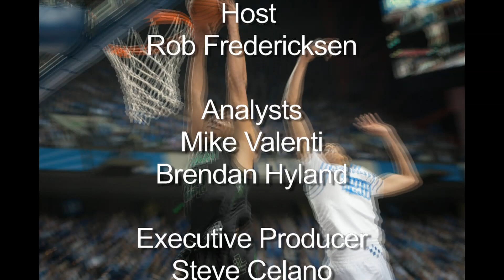Cover Three - Ep#12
This episode of Cover Three highlights the Loyola Men's Basketball and the upcoming game against Ohio State.